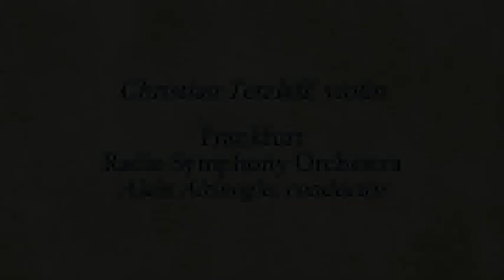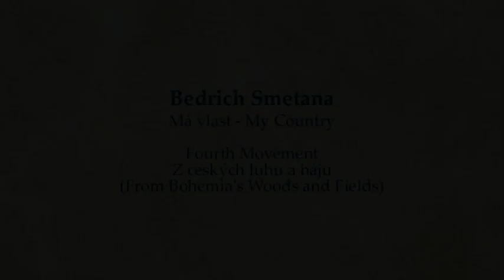Frankfurt Radio Symphony Orchestra - Opening concert Rheingau Musik Festival 2024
Part I

Antonín Dvorák
Violin Concerto in A minor, op. 53

[00:00:00] - 01. Movement: Allegro ma non troppo
[00:10:25] - 02. Movement: Adagio ma non troppo
[00:19:44] - 03. Movement: Finale. Allegro giocoso ma non troppo

[00:30:48] - Violin Sonata No.3 in C major, BWV 1005
                    from it: 03. Movement: Largo

Part II

Bedrich Smetana
Má vlast - My Country*

[00:34:38] - 01. Movement: Vyšehrad (The High Castle)
[00:50:10] - 02. Movement: Vltava (The Moldau)
[01:02:34] - 03. Movement: Šárka
[01:13:02] - 04. Movement: Z českých luhů a hájů (From Bohemia's Woods and Fields)

Christian Tetzlaff, violin

Frankfurt Radio Symphony Orchestra
Alain Altinoglu, conductor

at the Eberbach Abbey

*Only movements one to four from the cycle My Country were played.